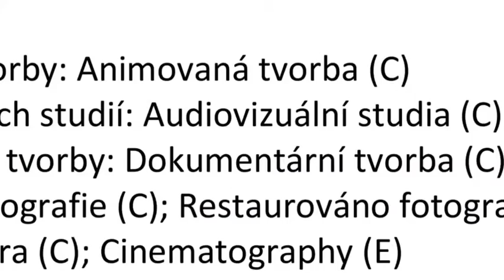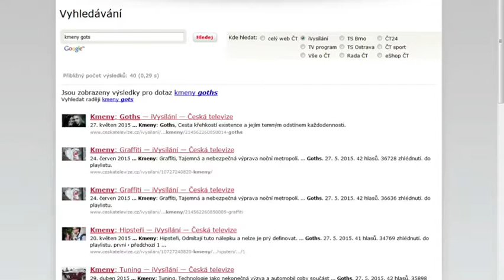Aero TV | Rozhovor s režisérem Bohdanem Bláhovcem | 24. 04. 2016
kurz Aeroškoly (11 - 15 let)